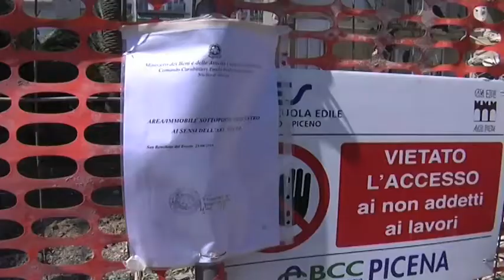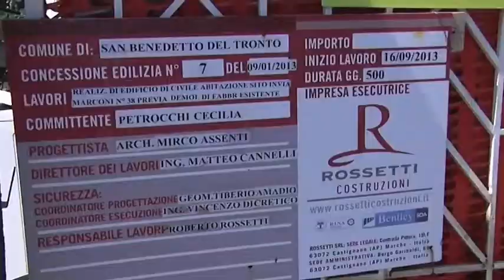Il caso Villa Petrocchi